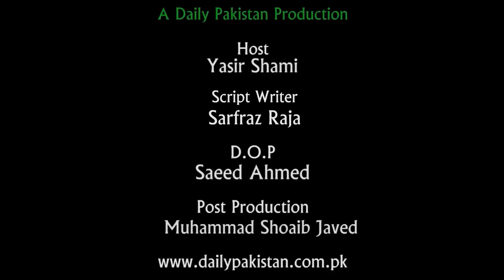Lafz Jinn ka Mattlab kia hai? Iblees ka darr asl kia muqaam tha? Dunya ki takhleeq ki kahani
لفظ جن کا مطلب کیا ہے؟ ابلیس کا دراصل کیا مقام تھا؟ دنیا کی تخلیق کی کہانی